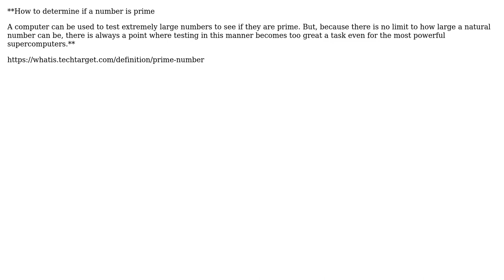Code is right, but calculate isn't finished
With thanks & praise to God, and with thanks to the many people who have made this project possible! You are responsible for your own actions.